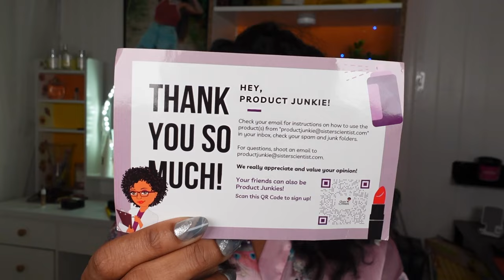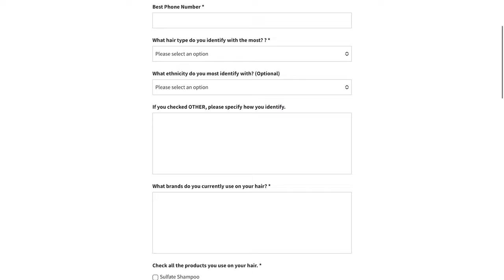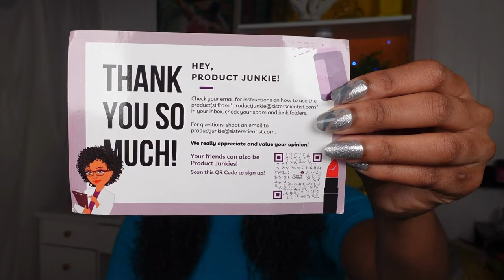How to Get PAID to Test Hair Products | No GATEKEEPING Here!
Hey friends, I bet you didn’t know you can get paid to test out hair products! Yep, I didn’t know this either until I ran across an ad on social media, I immediately clicked it and found out they were paying people to test out products.

 The hair products come from Sister Scientist, they work hand-in-hand with black natural hair brands. These brands send them their product ideas and Sister Scientist helps formulate and bring their ideas to life! Before the products hit the shelves, they are sent to us product testers, we are then able to test out the products and give her honest feedback by submitting a review and survey. The best part is you do get paid to test out hair products.

For  this round of testing, I was sent a shampoo, conditioner, and two different curl creams. We were asked to determine which curl cream work better for our natural hair. Make sure you watch the end of the video to see what side I like better!

I’ll include the link below where you can apply to be a paid product tester, tell them AsAlwaysAleia sent you 😉 good luck friends:

Here’s the scalp massager I used in the shower

Shark HyperAIR Blow Dryer

As Always,
Aleia

VIDEO | FILM | EDIT

Camera: Sony ZV-1 Digital Camera

Lighting: Neewer Led Video Light Panel Lighting Kit

Editing: Lumafusion

Extras:
ULANZI Wide Angle Lens
Crane M2 3-Axis Gimbal Stabilizer
UBeesize 67” Camera Tripod with Travel Bag

I want your thoughts, opinions and advice. What videos would you like to see on my channel next?

 ———Fun Facts about ya girl———

                                                                                   Age: 28
                                                                           Hair type: 4a
                                                                          Reside: Phila.

P.S Please continue to wash your hands and stay safe due to Covid-19

Aleia Scott